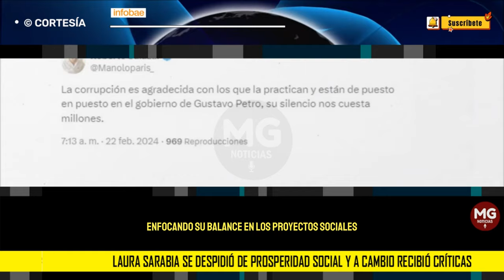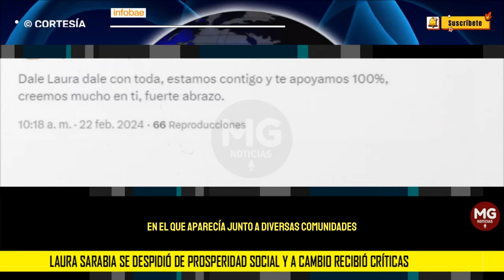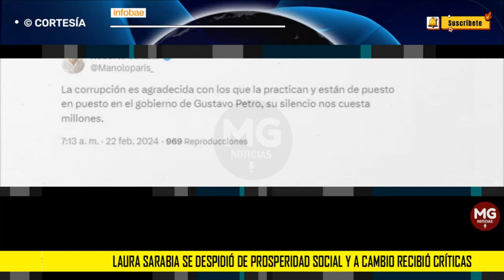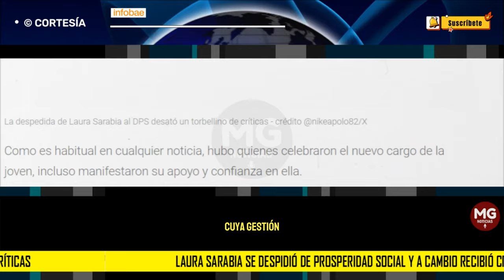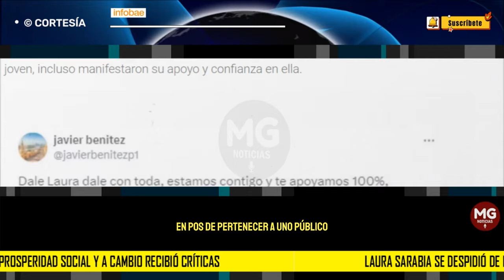🎯 DURAS CRÍTICAS A LAURA SARABIA POR SU PASO POR EL DPS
Laura Sarabia se despidió de Prosperidad Social y a cambio recibió críticas: “Qué sinvergüenza”
Tras una gestión marcada por controversias, la mano derecha del presidente Gustavo Petro tomará las riendas del Dapre
INFOBAE